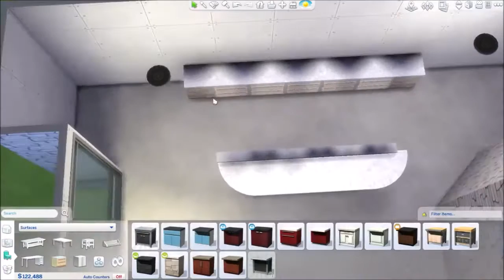The Sims 4 Speed Build | Tranquil Living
Hello everyone! Today I am building a clutter-y modern home!! I hope you enjoy it!! :)

You can find this build on The Sims 4 gallery under my ID: RosinQuartz